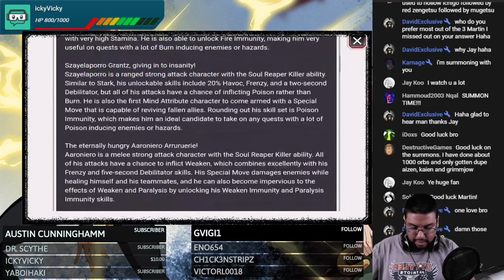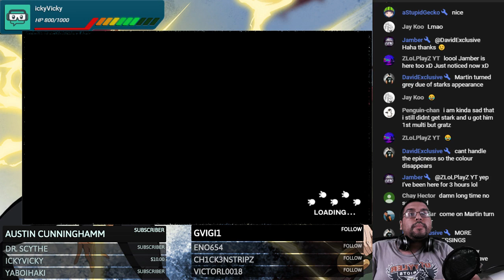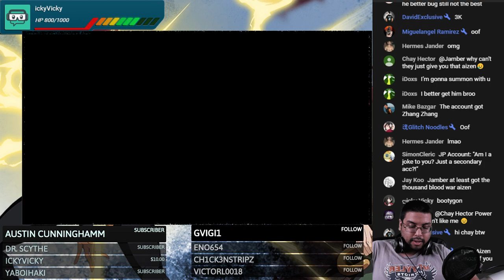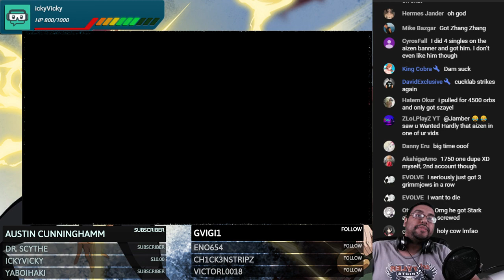Bleach Brave Souls CFYOW Round 3 SUMMON!! MUST HAVE STARK!